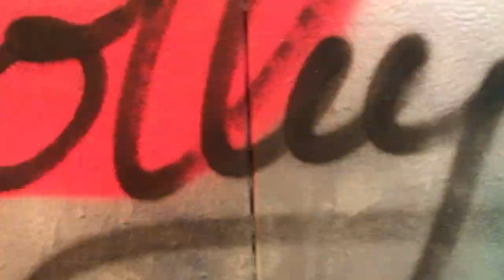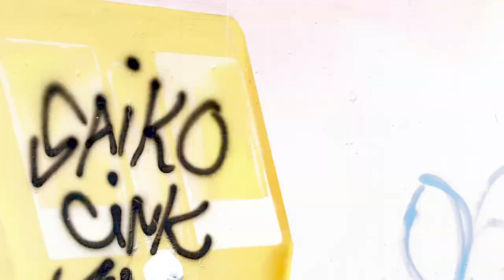Il bell'addio (L. Battisti) © SIAE 1985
Una canción inédita de Lucio Battisti-Pasquale Panella de 1985 - descartada del álbum 'Don Giovanni' - fue interceptada, arreglada y grabada para mi proyecto italo-español Asteroide 9115. Si en el original la parte electrónica aún no había dado un giro completo, con Sergio Delgado he querido realizar una versión con un sonido electro-pop e influencias hyperpop, para enfatizar mejor la ligereza juguetona de la letra.

Esta canción, junto con otras de Battisti-Panella, forma parte de la banda sonora de la performance audiovisual "Asteroide 9115 - Commedia dell'arte pop-drammatica", escrito por Paul Potacci y Natxo Celofán.

Un brano inedito di Lucio Battisti-Pasquale Panella del 1985 - scartato dall'album "Don Giovanni" - è stato intercettato, arrangiato e registrato per il mio progetto italo-spagnolo Asteroide 9115.
Se nell'originale la parte elettronica non aveva ancora preso una piega completa, con Sergio Delgado ho voluto realizzare una versione con un suono elettro-pop e influenze hyperpop, per meglio sottolineare la giocosa leggerezza del testo.

Questo brano, insieme ad altri di Battisti-Panella, fa parte della colonna sonora dello spettacolo audiovisivo  "Asteroide 9115 - Commedia dell'arte pop-drammatica" scritto da Paul Potacci e Natxo Celofán.